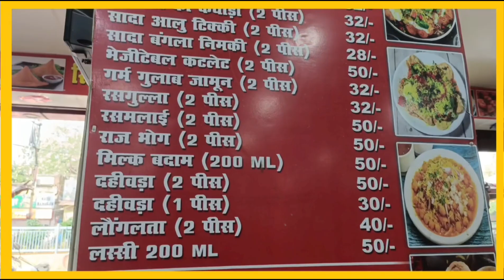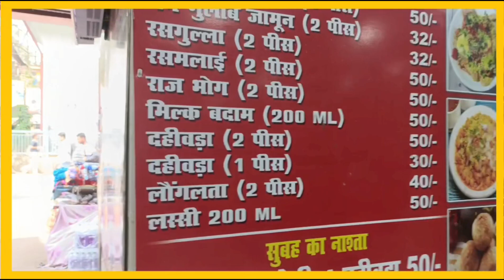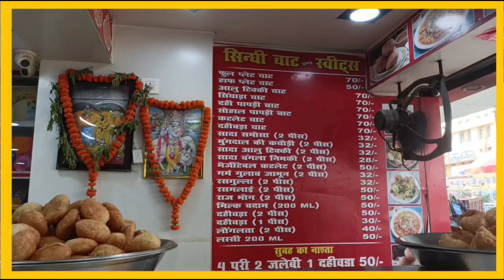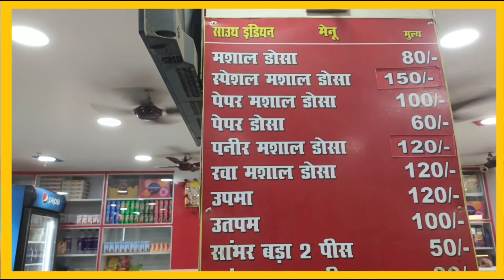Sindhi Chaat & Sweets Corner Patna :- Papdi chaat 🥘 Samosa 🌮 Kadhai Paneer🍲 😋 | Food Vlog Patna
Related Searches -

nadaul restaurant
sindhi chat & sweets
sindhi chaat mahavir mandir patna
bikram malhotra shorts
patna food vlog
food vlog patna
street food patna mahavir mandir
restaurant
buddha restaurant
buddha restaurant nadaul
street food nadaul
nadaul street food
famous restaurant nadaul
famous restaurant buddha restaurant
NH83 famous restaurant buddha
buddha restaurant
avadhpuram restaurant buddha restaurant
nadaul restaurant
bhookh restaurant jehanabad
jehanabad
street food india
jehanabad street food
street food jehanabad
jehanabad food
jehanabad food tour
food vlog
tushar kant
bikram malhotra shorts

Location :- Patna - Gaya Road (NH83) NEAR GOPALPUR MATH AVADHPURAM NAGAR

Timeline King:--